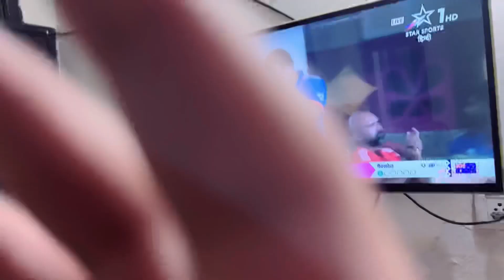800 SUBSCRIBERS COMPLETE | PIZZA PARTY | TASTY CHOLE PURI | THANKS 🙏| FAMILY VLOGS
800 SUBSCRIBERS COMPLETE | PIZZA PARTY | TASTY CHOLE PURI | THANKS 🙏| FAMILY VLOGS

Channel - ​​⁠​⁠​⁠​​⁠​⁠ ​⁠​⁠​​⁠​​⁠​⁠​⁠​⁠​​​⁠@Familykorner2903